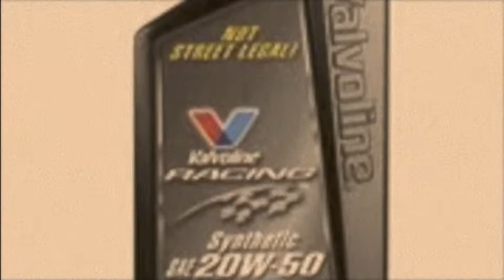Dascar Valoline historical Series Daytona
race one plz share guys a field of 13 soo boring